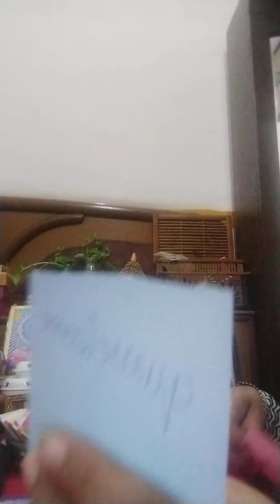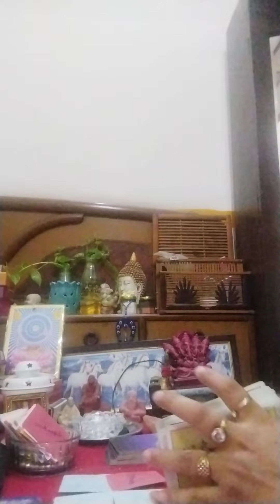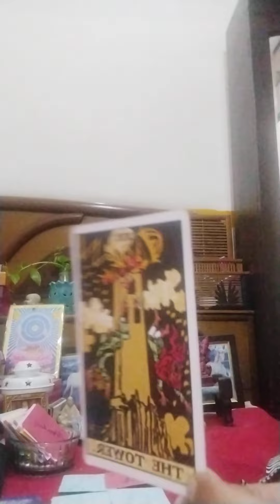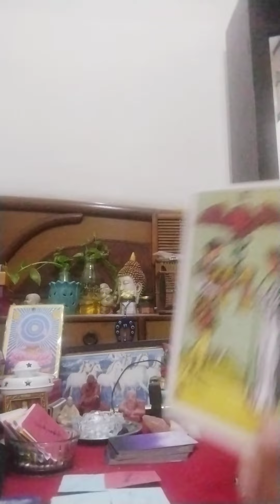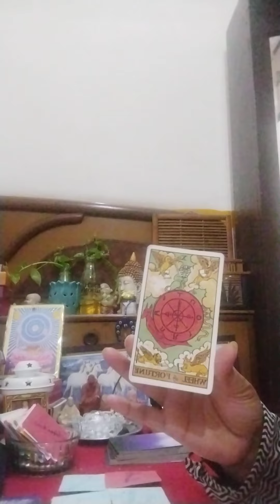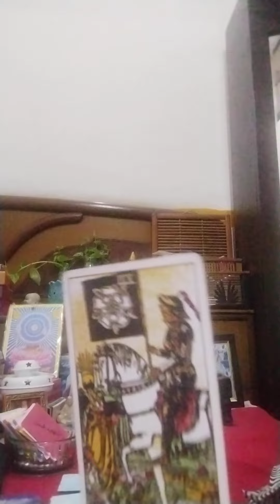In no contact your partner,your ex current time feeling ❤️🙏😇💞